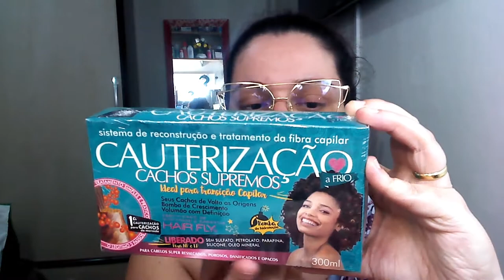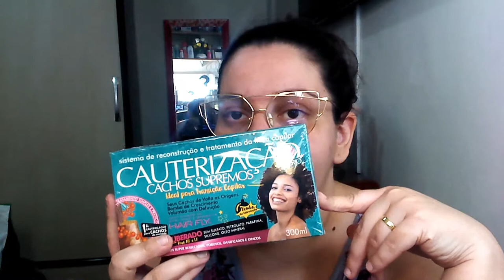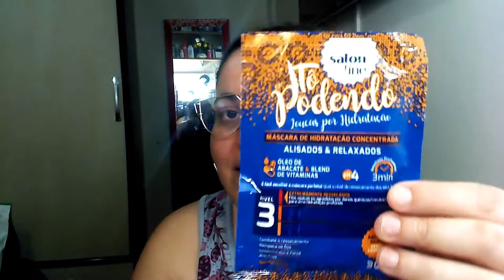Recebidos Beauty Fair 2017 Parte II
Oi Pessoal

Esse video e sobre os recebidos da Beauty Fair 2017 parte II

Das marcas
Salon Line
Dailus
Hidrabell
Gota Dourada
Hair Flay

Camera: Sansumg NX2000
Editor: Filmora